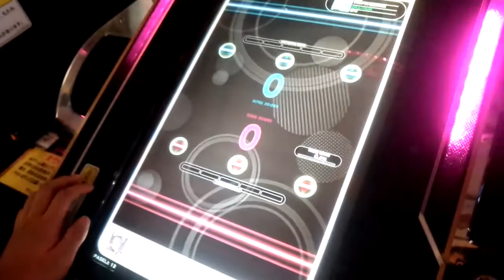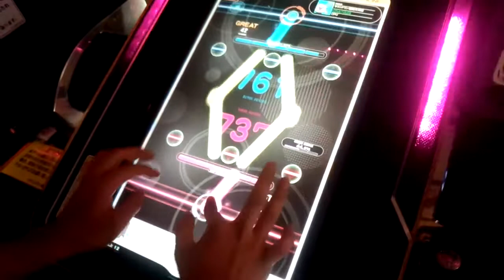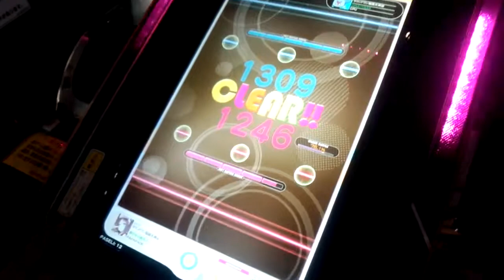リフレク 青龍「BLUE DRAGON」 HARD10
下手くそですのでアドバイスか何かください（・＿・）